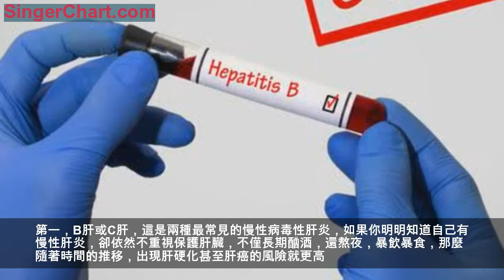肝臟出現三種小病，最好去檢查一下CT，時間長了癌症可能會找上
生活方式的改變，讓肝病的發病率越來越高，但是你知道生活中究竟有哪些壞習慣會傷害肝臟嗎？
排在第一位的傷肝行為就是喝酒，酒精對肝臟的傷害非常大，長期喝酒的人，不僅會誘發酒精性肝炎，還會誘發酒精性肝硬化，甚至肝癌。
除了喝酒之外，長期高脂肪飲食也是傷害肝臟的重要原因，肥胖，長期熬夜，精神緊張，對肝臟的傷害也在無形之中。
第一，B肝或C肝，這是兩種最常見的慢性病毒性肝炎，如果你明明知道自己有慢性肝炎，卻依然不重視保護肝臟，不僅長期酗酒，還熬夜，暴飲暴食，那麼隨著時間的推移，出現肝硬化甚至肝癌的風險就更高。

第二，脂肪肝，現在脂肪肝的發病率太高了，其中喝酒和飲食是最主要的兩個因素，但是很多人都不重視脂肪肝，覺得這種肝病危害不大，而隨著時間的推移，脂肪肝，特別是重度脂肪肝，同樣可能轉變為肝硬化，甚至是肝癌。
第三，肝硬化，肝硬化離肝癌僅僅一步之遙，讓人痛心的是，很多人即便確診了肝硬化，但依然不重視自身的病情，依然酗酒，熬夜，隨心所欲帶來的後果就是，時間長了，轉變為肝癌的風險會更高。
值得一提的是，當肝臟出現這三種小病的時候，一定要定期檢查肝臟CT，如果你對自己的病情絲毫不關注，那麼隨著時間的推移，肝癌找上你的可能性就非常大，到時候，後悔都來不及了。